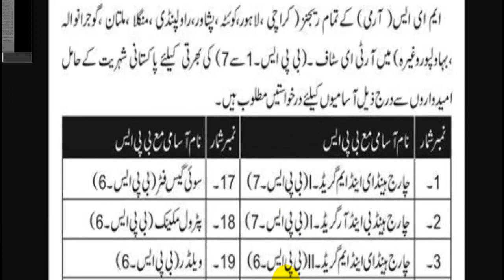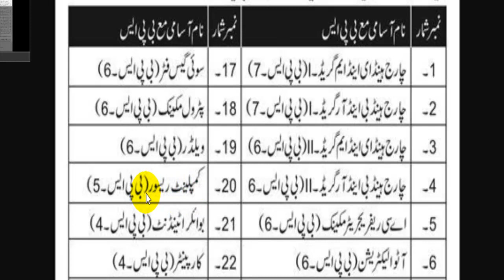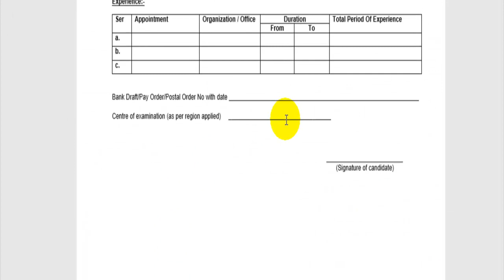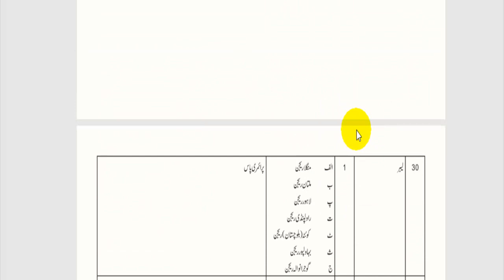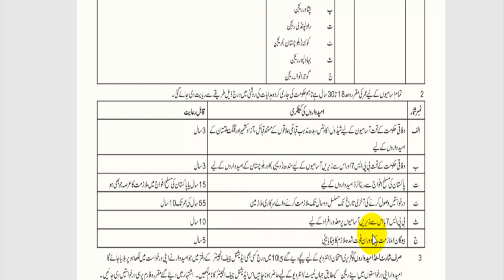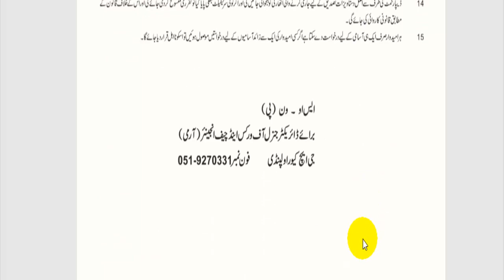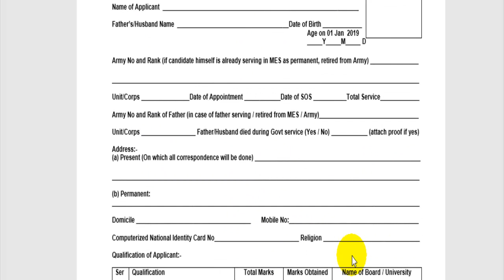Pakistan Army Jobs MES | Civilian Army jobs Rawalpindi | Application form in description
Pakistan Army Jobs MES | Civilian | Application form in description

31 new vacancies have been announced in Military Engineer Services Pakistan on 16 Sep 2018. The location of these jobs will be in the following cities:
• Rawalpindi

Moreover, according to Military Engineer Services Pakistan, the vacancies announced in this job advertisement are:
• Electronics/ Mechanical
• Govt Service Jobs
• Misc Jobs

The job has been posted on 16 Sep 2018 and the last date to submit applications is 10 Oct 2018. These jobs may interest candidates in the fields of Electronics/ Mechanical,Govt Service Jobs,Misc Jobs.